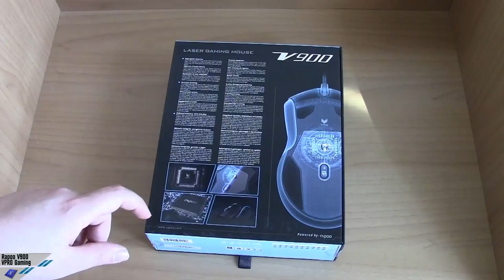[Unboxing] Rapoo V900